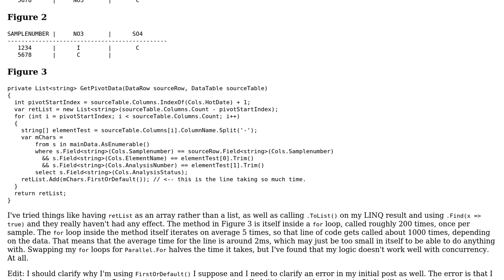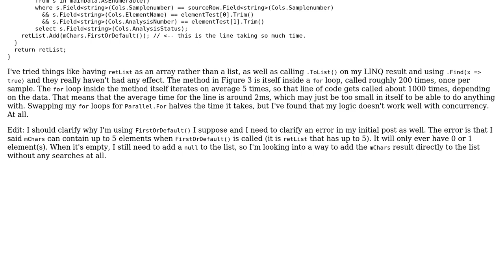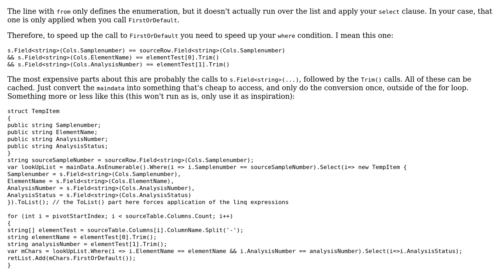Optimizing FirstOrDefault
With thanks & praise to God, and with thanks to the many people who have made this project possible! You are responsible for your own actions.